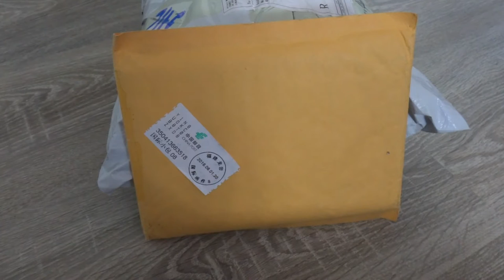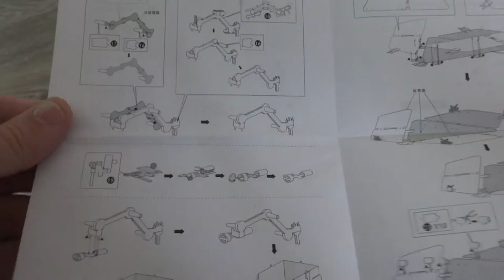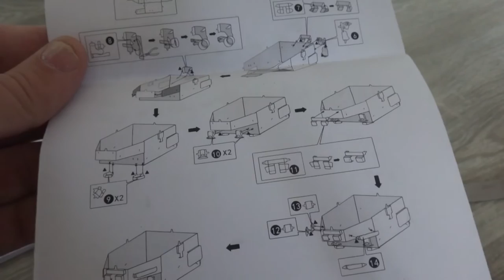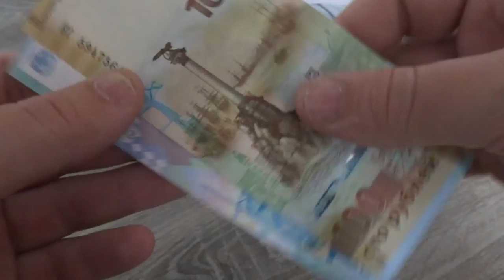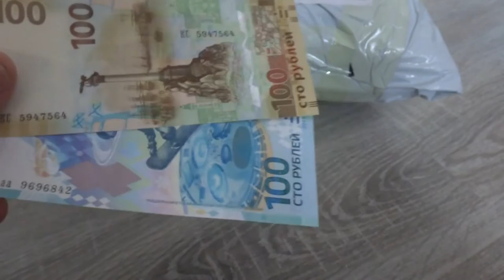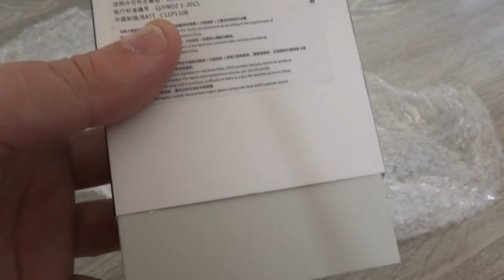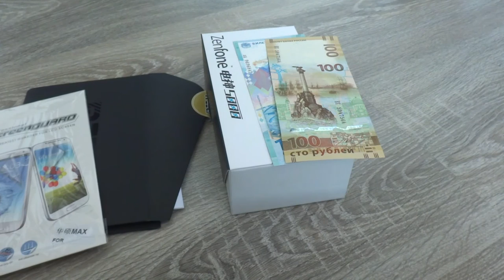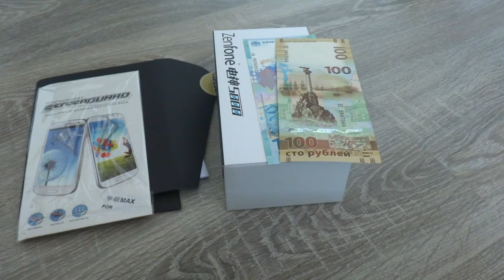Самая необычная покупка на AliExpress.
обязательно возьмите инструмент для сборки!
набор с бокорезами и пинцет.